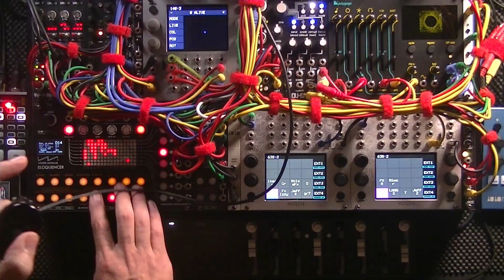doravodeo : Waltz for Mrs. Debbie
最近曲を作るのが本当に楽しい。今日は新曲「ワルツ・フォー・デヴィ夫人（仮）」のイントロ部分を作った。思い立った符割を日頃から記譜していてそれに当てはまるメロディーを任天堂Wiiのコントローラーでシーケンサーをコントロールしながら演奏している。腕の振り方や傾きでフレーズや拍がリアルタイムに変形するので演奏していて本当に面白く楽しい。良かったら是非聴いて下さい！
　なぜ「ワルツ・フォー・デヴィ夫人(仮)」という曲名なのか？というと只単にレコーディング中テレビを付けたらデヴィ夫人がワルツを踊っていたので軽い気持ちで付けただけです。音楽の内容とは全く関係ありません。大体ワルツじゃ無いし(笑)

使用楽器 / Used modular
【Sampler】
Bitbox 2.0 MK1 / 1010 Music × 2
Pico DRUMS / Erica Synths × 3
【Oscillator】
nRings / DYI
Polygogo / E-RM
【Sequencer】
Eloquencer / Winter Modular
【Effects】
Pico DSP / Erica Synths
Data Bender / Qu-Bit Electronix
MinEq / Złob
MMF / 2hp
【MIDI】
EME / Winter Modular
MX4 MIDI Buffered Multiple / 1010 Music
【Controller】
Wavefront / Genki Instruments
GURIRIN / DIY
KORG / nano Kontrol2
【Clock Modulator】
Clk / 2hp
【Envelope/LFO】
Pique (uPeaks) / DIY
【Multiple】
Mult / 2hp
Buff Mult 1U / Intellijel
【INPUT】
Pico INPUT / Erica Synths
【Mixer】
Mix / 2hp
Bluebox / 1010 Music
【Laser】
Laserbox / 1010 Music
Laser Modular / DYI

【映像】
ATEM Mini Pro ISO
LUMIX G-100
LUMIX GH-3
LUMIX GH-4
CANON IVIS HF G20